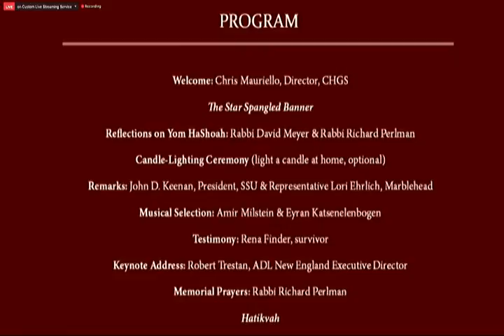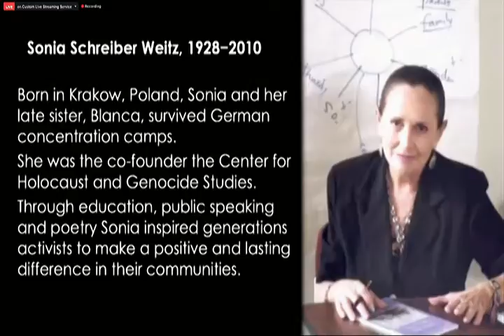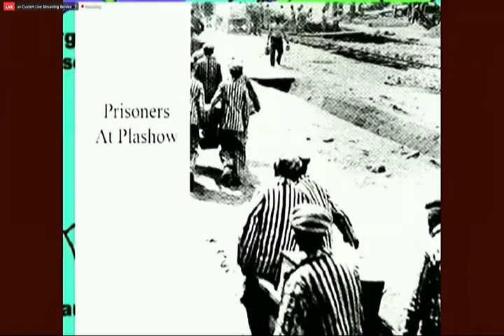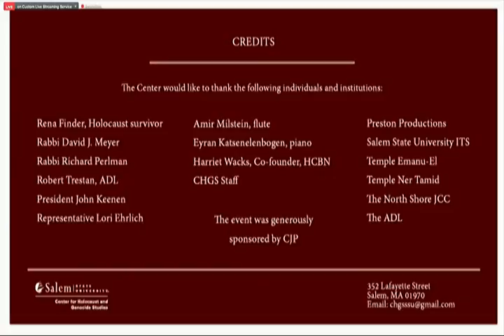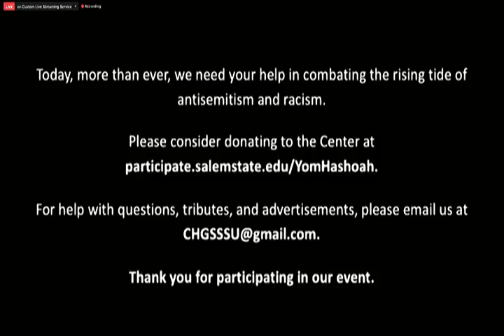Yom HaShoah Holocaust Commemoration Ceremony - April 27, 2020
Broadcasted LIVE by PeabodyTV via Zoom on April 23, 2020